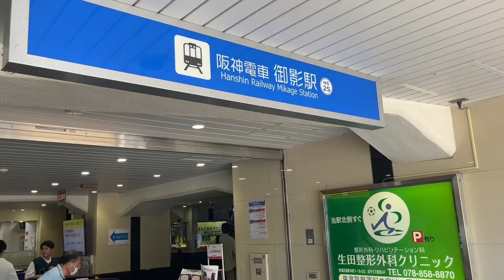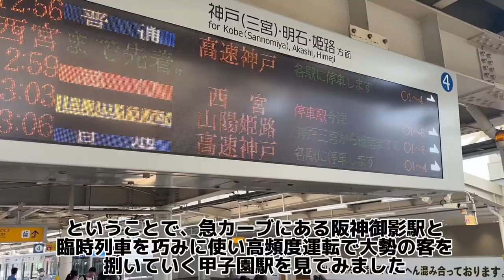【カオス度三つ星】阪神電車のカオスな2駅に行ってみた。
ひとこと
「僕は野球詳しくないです…」

🔳各リンク集📎
●ホームページ（ブログ的な）

🔳自己紹介